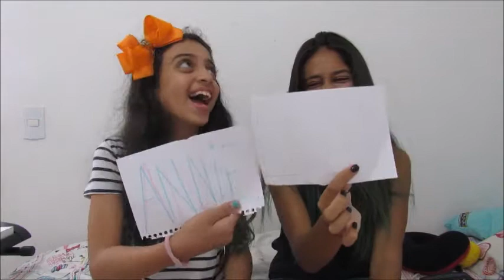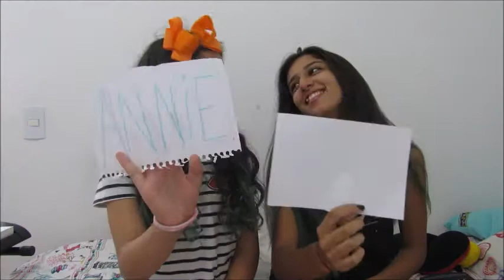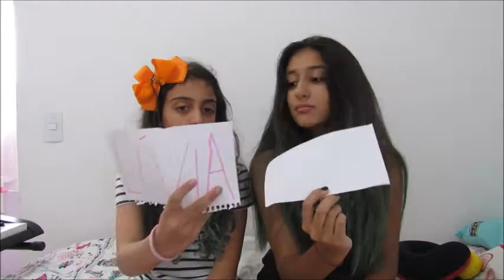DESAFIO DOS IRMÃOS FT. LÍVIA